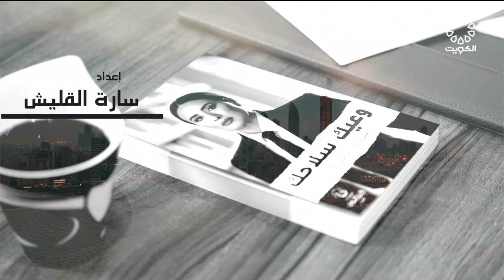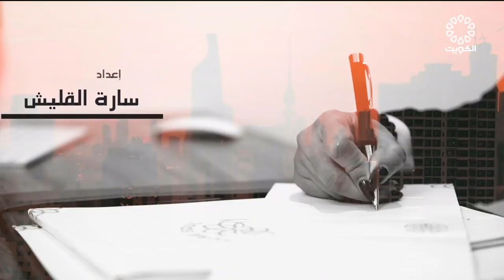برنامج الحياة فصول 28-9-2023